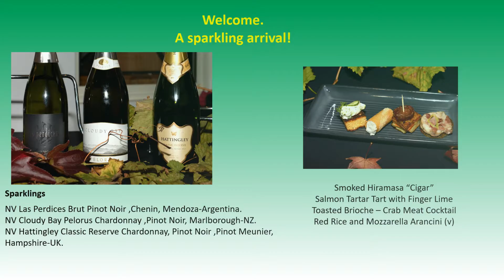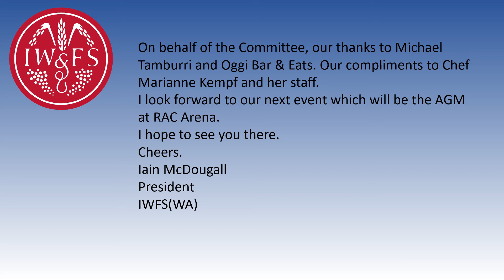2021 International Wine Showcase May 24th 2021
This event was designed as a 'cocktail' service, with wines and finger food over 3 hours.  Three wines were paired for each category: Sparkling, Chardonnay, Shiraz and Cabernet Sauvignon and were from across the world.